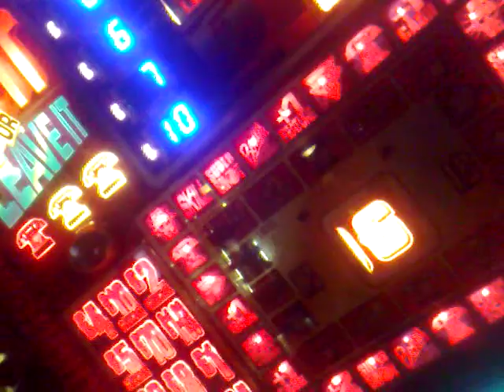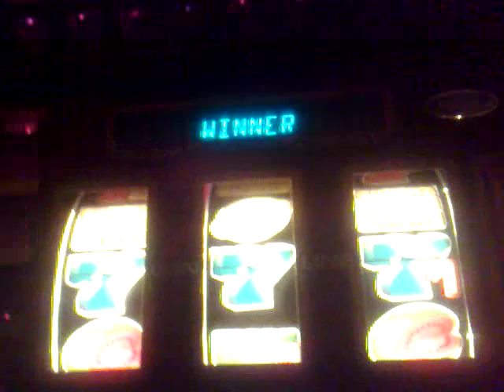barcrest Tioli ms shot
been a while so had to have a pop